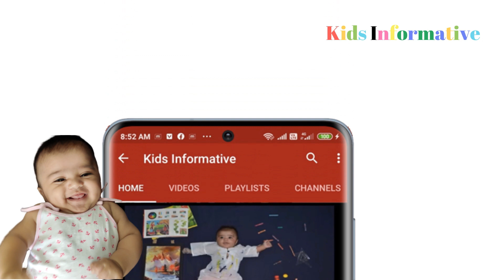How to Create a Chef Theme for Your Baby's Photoshoot at Home! 👩‍🍳✨ MasterChef Baby Photoshoot Ideas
Looking to create a fun and adorable chef-themed photoshoot for your baby at home? 👩‍🍳✨ In this video, we’ll guide you through creative ideas to set up a MasterChef-inspired photoshoot that will capture your little one's charm and personality!

👉 What You’ll Discover in This Video:

Easy and creative chef-themed props and decorations 🍽️
Cute outfit ideas for your little MasterChef
Tips for setting up the perfect photoshoot environment
Fun activities to engage your baby during the shoot
Inspiration for capturing adorable culinary moments
Whether you're a parent looking for fun photoshoot ideas or just love cute baby content, this video is perfect for you!

Materials Required:
1) Any Color Plain rectangle cloth.
2) A4 size paper for make a masterchef cap.
3) Cloths for make a platform.
4) Kitchenware for put on theme.

My Other Videos - May be You Love it!!

please write a comment about this video on Comment box